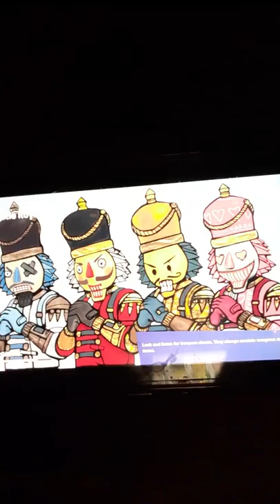2 February 2020